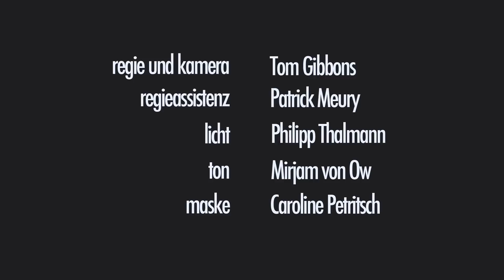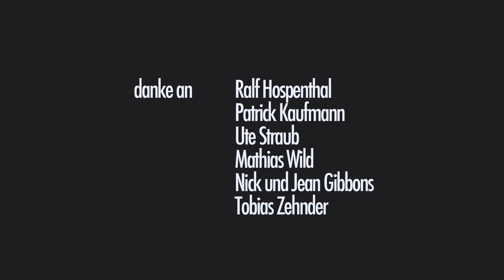Landing Paperplanes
A short film about the pains of getting older and longing for childhood naivety